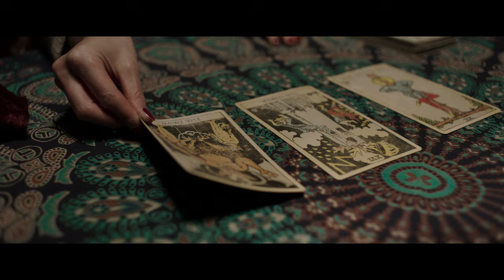Astral | Official Trailer (HD) | Vertical Entertainment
The official trailer for Astral.

A detached university student faces the consequences of astral projection when he uses it to reconnect with his dead mother.

Directed by: Chris Mul
Starring: Vanessa Grasse, Frank Dilane, Catherine Steadman, Darwin Shaw